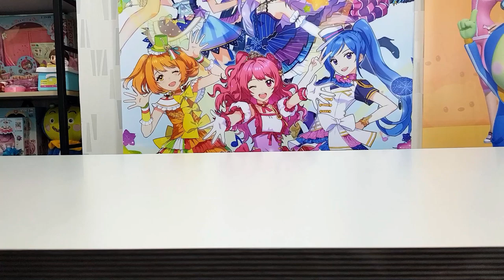샤이닝스타 Q&A를 하기로 했어~!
3월이 왔네ㅋ.
다들 새로운 시작은 잘 하고 있어??
우리도 이번에 새로운 도전을 하려고 해..하..하하.
무려 라이브로!! Q&A를 진행한다구!!
많은 질문 기다릴게~